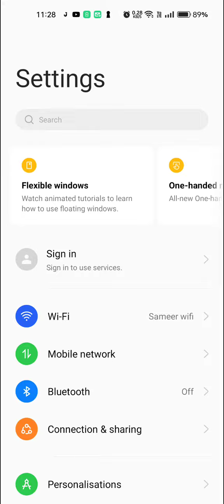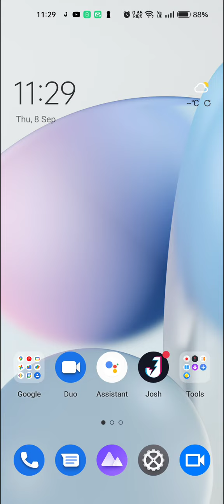Notification Change In Realme C33, Ringtone Notification Change In Realme C33, Ringtone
Notification Change In Realme C33, Ringtone Notification Change In Realme C33, Ringtone Notification Setting Kaise Karen,

Ringtone Notification Setting Kaise Karen, How To Change Ringtone Notification, How To Use Ringtone Notification Tone In Realme C33, Realme C33 Mein Not Suggestion Hide Kaise Karen, Ringtone Notation Change In Realme C33, Dial Pad Notification, Sound Not Vacation In Realme C33, Sound Notification In Realme C33,

Ringtone_Notifocation Realme C33